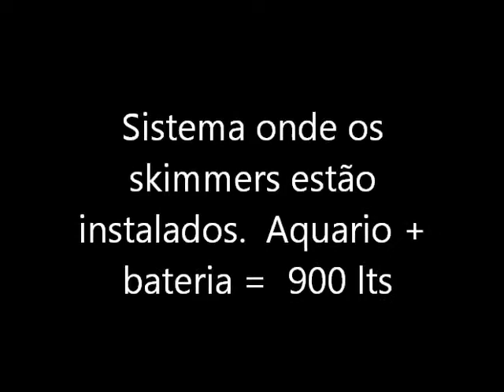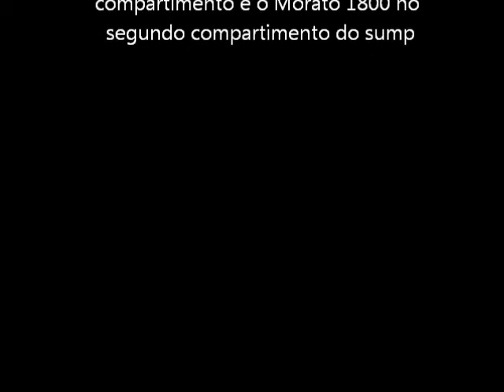Morato 1800 e BM220CS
Teste do Morato 1800 e o Buble Magus BM220CS